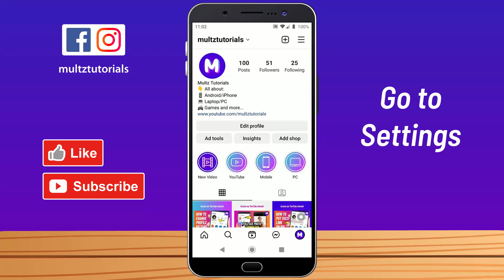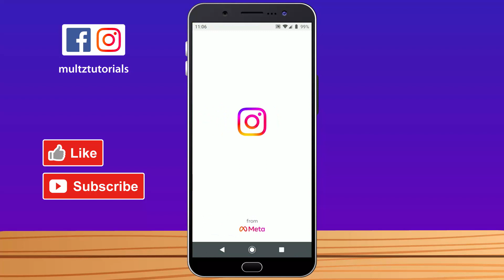How to Share Instagram Profile Link - Copy URL Link UPDATED